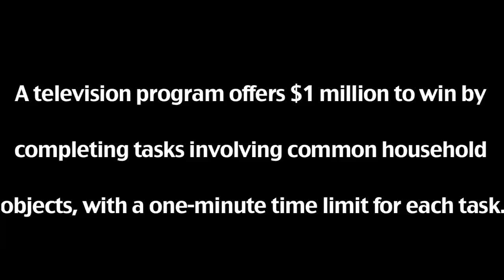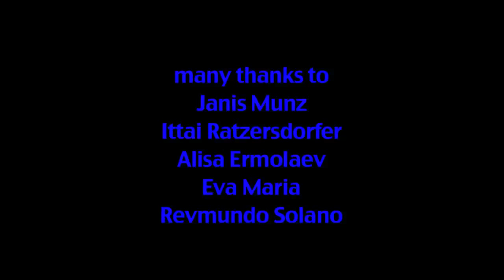L' Argent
"L'Argent" means Money in French. The title is inspired by the famous French novel by Emile Zola & the last Robert Bresson film.
A television program offers $1 million to win by completing tasks involving common household objects, with a one-minute time limit for each task.
Actors: Jillian Cantwell & Sean Adam Kehoe
The String Sextet No. 1 in B-flat major, Op. 18 by Johannes Brahms
Money Money by The Grateful Dead
The Well Tempered Clavier, Book II , Prelude & Fugue No. 13 in F Sharp major, BWV 88
Glenn Gould, piano
Based on an idea by Sean Adam Kehoe

Directed & edited by Tanguy de Thuret
Shot in one day & half with a camera Panasonic AG-AF100
Location: New-York City April 2013
Filmmaking Lab with professor Jeremy Brooke, The New School
Film Production Spring 2013
Many thanks to :
Janis Munz
Ittai Ratzersdorfer
Alisa Ermolaev
Eva Maria
Reymundo Solano